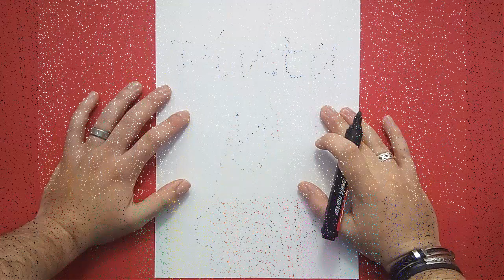Como dibujar un tribal paso a paso 140 | How to draw one tribal 140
Una forma facil y sencilla de realizar un dibujo de un tribal en poco tiempo y de forma muy chula.

Cancion : Max$Million$Music - Innovation